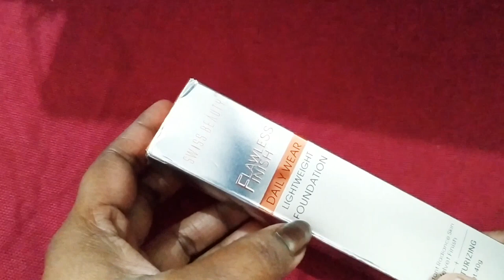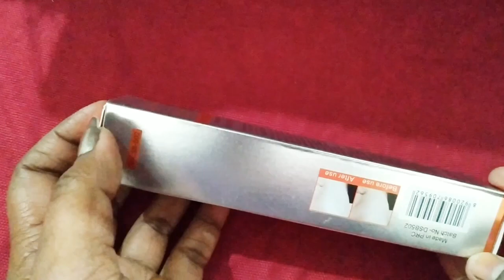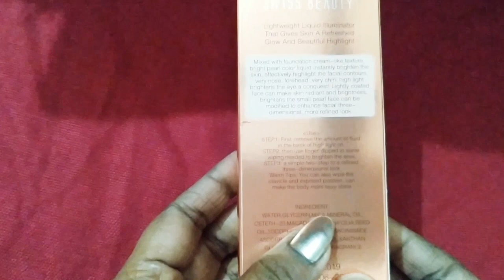Swiss beauty foundation and illuminator makeup base review+Swatches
Product link.
Swiss Beauty Flawless Finish Daily Wear Light Weight Foundation